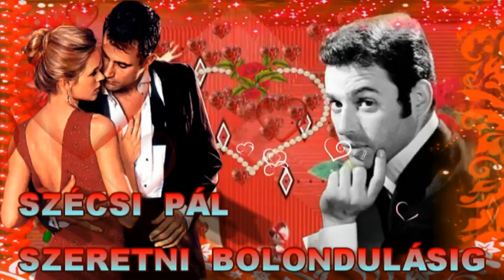♥♥♥ SZÉCSI PÁL - SZERETNI BOLONDULÁSIG ♥♥♥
இڿڰۣஇڿڰۣஇڿڰۣஇڿڰۣஇڿڰۣஇڿڰۣஇڿڰۣஇڿڰۣஇڿڰۣஇڿڰۣ­இڿڰۣஇڿڰۣ
♥♥♥ SZÉCSI PÁL - SZERETNI BOLONDULÁSIG - 4 : 3 - as régi ♥♥♥
இڿڰۣஇڿڰۣஇڿڰۣஇڿڰۣஇڿڰۣஇڿڰۣஇڿڰۣஇڿڰۣஇڿڰۣஇڿڰۣ­இڿڰۣஇڿڰۣ
இڿڰۣஇڿڰۣஇڿڰۣஇڿڰۣஇڿڰۣஇڿڰۣஇڿڰۣஇڿڰۣஇڿڰۣஇڿڰۣ­இڿڰۣஇڿڰۣ
Szövegírók: Szenes Iván
Zeneszerzők: Fényes Szabolcs
இڿڰۣஇڿڰۣஇڿڰۣஇڿڰۣஇڿڰۣஇڿڰۣஇڿڰۣஇڿڰۣஇڿڰۣஇڿڰۣ­இڿڰۣஇڿڰۣ
Dalszöveg
Szeretni bolondulásig,
De finom lenne!
Csak az a másik észrevenne,
S benne lenne!

Tudom, ha egyszer átölel,
Utána úgysem enged el,
Magasba repülni volna jó
Valakivel!

Szeretni bolondulásig,
Elolvadásig…
Elég, ha csókol
Márciustól februárig.

Fantáziám kalandozó,
Te vagy talán a nekem való,
Valakit bolondulásig
Szeretni volna jó!

Megint egy új kis dal
A szerelemről,
S megint erről!

Ez a kis tolvajdallam
Idelopódzik halkan,
S elcseni még a csepp
Maradék nyugalmam.

Szeretni …
 இڿڰۣஇڿڰۣஇڿڰۣஇڿڰۣஇڿڰۣஇڿڰۣஇڿڰۣஇڿڰۣஇڿڰۣஇڿڰۣ­இڿڰۣஇڿڰۣ
இڿڰۣஇڿڰۣஇڿڰۣஇڿڰۣஇڿڰۣஇڿڰۣஇڿڰۣஇڿڰۣஇڿڰۣஇڿڰۣ­இڿڰۣஇڿڰۣ
♥♥♥ MINDENKINEK KÖSZÖNÖM , AKI MEGNÉZI , MEGHALLGATJA ! ♥♥♥ SZERETETTEL  KÍVÁNOK SZÉP  JÓ ÉJSZAKÁT MINDENKINEK AKI ITT JÁR , HATÁRON INNEN ÉS TÚL  !  ♥♥♥
இڿڰۣஇڿڰۣஇڿڰۣஇڿڰۣஇڿڰۣஇڿڰۣஇڿڰۣஇڿڰۣஇڿڰۣஇڿڰۣ­இڿڰۣஇڿڰۣ
EZ EGY NON PROFIT VIDEÓ ! SZÉCSI PÁL EMLÉKÉRE ! ♥♥♥
இڿڰۣஇڿڰۣஇڿڰۣஇڿڰۣஇڿڰۣஇڿڰۣஇڿڰۣஇڿڰۣஇڿڰۣஇڿڰۣ­இڿڰۣஇڿڰۣ